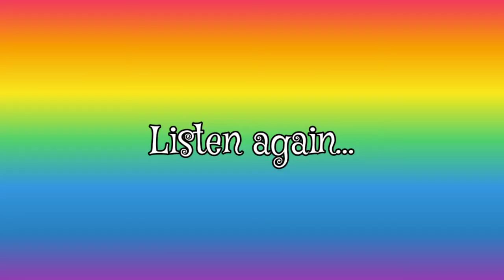Learn Pet Sounds🐶| Kidsland🐣| Animal Sounds for Kids🐾| youtubekids animalsounds @Chipa TV